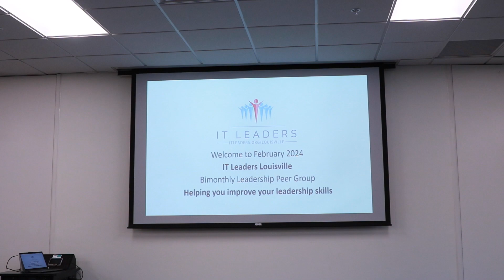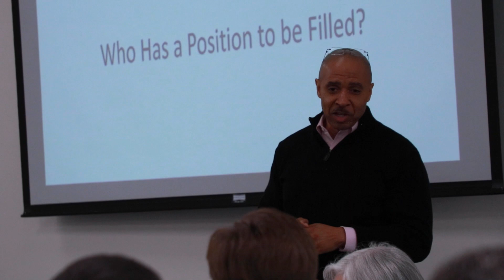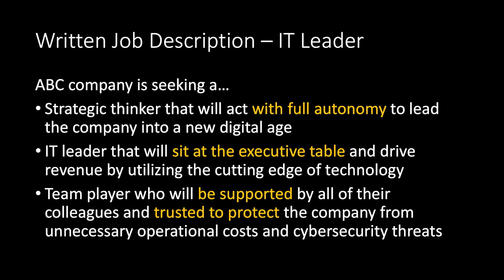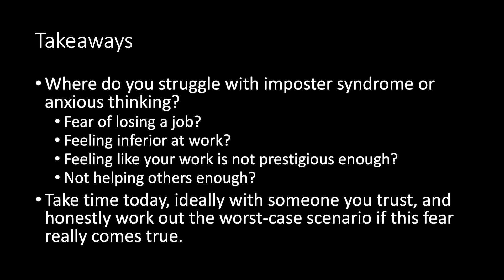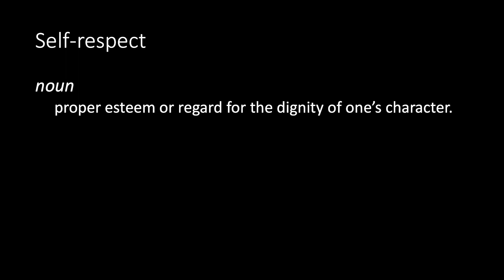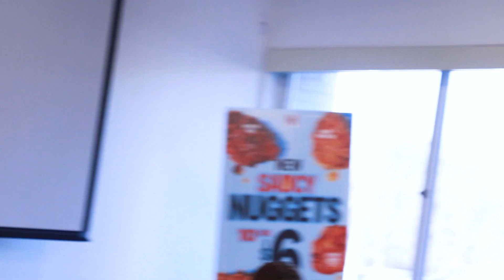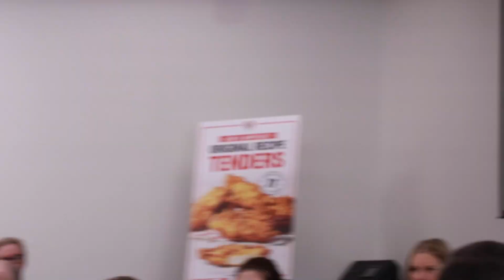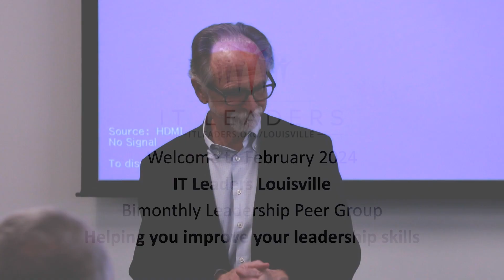IT Leaders Louisville February 2024